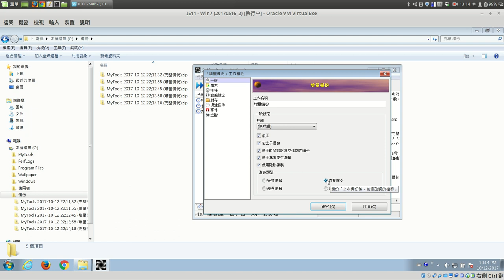04 增量備份